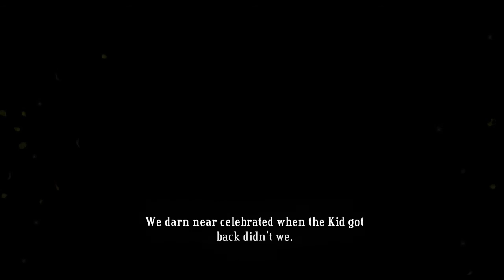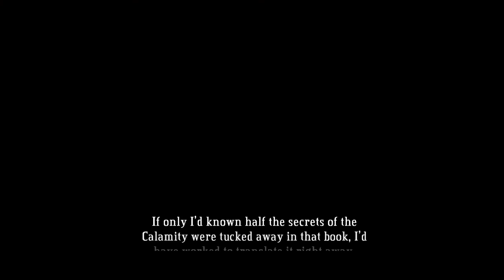Underachieving in Bastion - E9 - New Friends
This is still one of my favorite games and I LOVE the soundtrack by Darren Korb. I can sing the praises of Bastion for hours but instead let's watch as I stumble through it for the first time in a while. (Did I mention I love this game? Cause I love this game.)